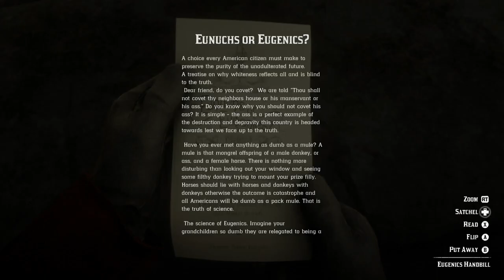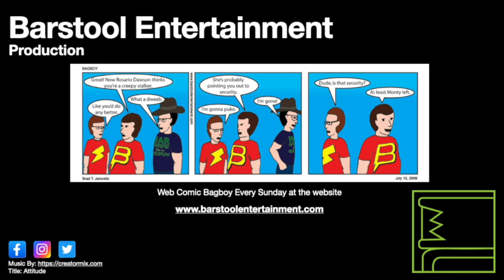Red Dead Redemption 2: Locations And Conversations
Some locations and conversations I encountered while winding down my third play through.